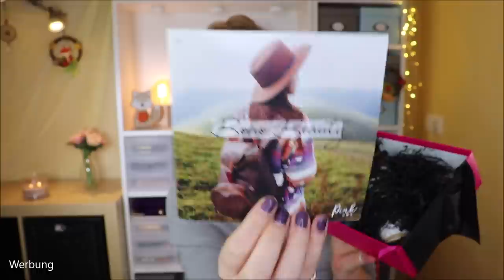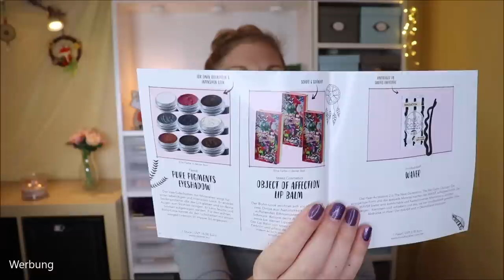SCHADE - Pink Box Oktober 2020 Unboxing & Verlosung | Boho Beauty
Jeden Monat erwartet uns die Pinkbox mit fünf Produkten aus dem Beautybereich.
Dieses Mal... hat sie mich leider nicht überzeugen können.
Leider.
Für mich passt sie leider nicht zum Thema und die Produkte sprechen mich nicht so an, wie sonst.

Vielen Dank an das liebe Team für die Zusendung der Box und des Gewinns!

♡ Schreibe mir einen lieben Kommentar unter dieses Video mit PINKYFLINKY

Liebe Grüße
Claudi